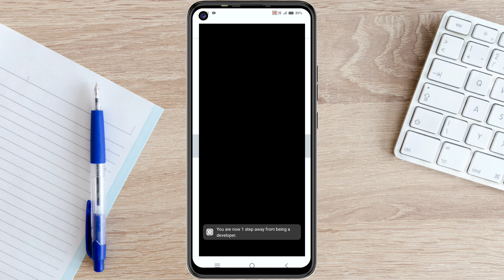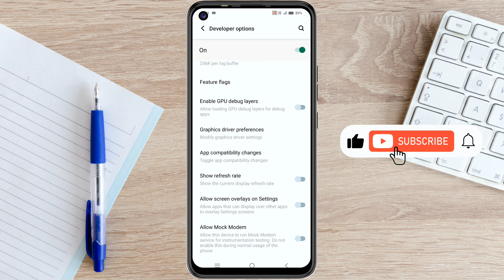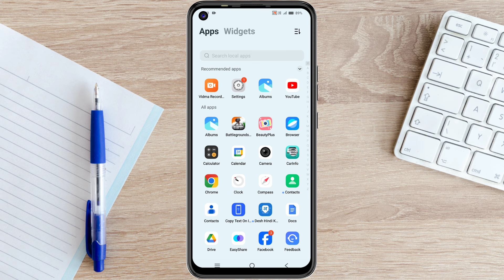How to Fix Lag in BGMI | BGMI Se Lag Kaise Hataye | Android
Hi Dosto:
Agar apke phone me Game khelte time bohut zyada Lag ho raha hai tho kaise aap is problem ko tik kar sakty hai is video me bataya hai